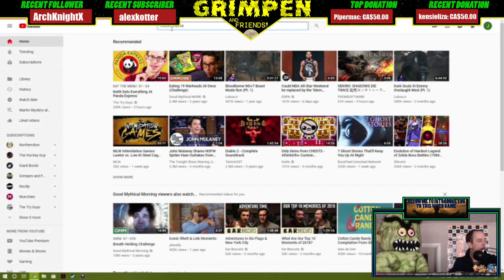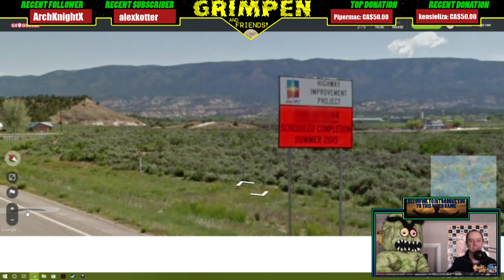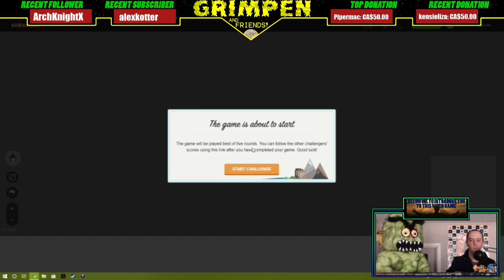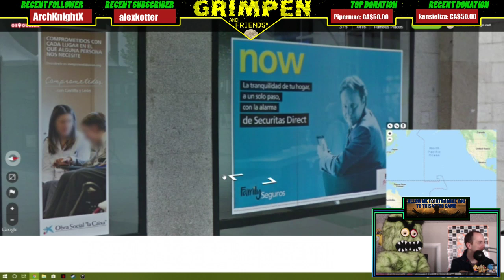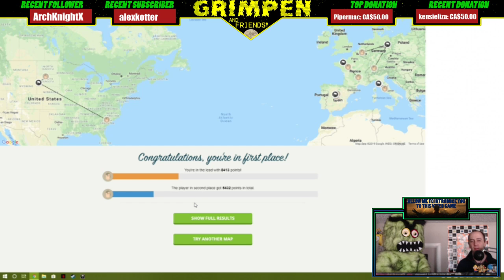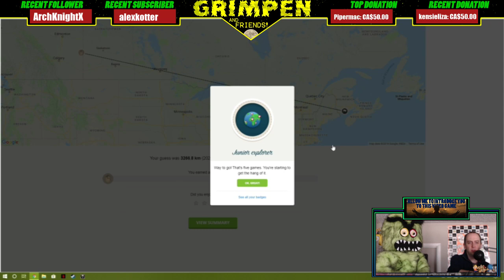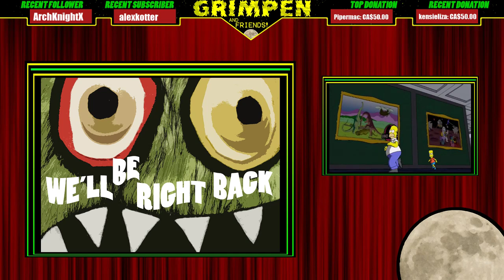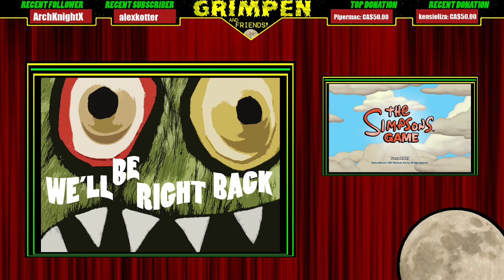Grimpen and Friends - E175 - Geoguessr / General Chaos / The Simpsons Game (part 1)